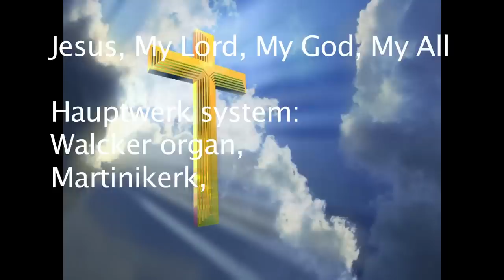Jesus, My Lord, My God, My All ("Sweet Sacrament" - hauptwerk, Doesburg)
Jesus, My Lord, My God, My all (also known as "Sweet Sacrament") is a popular English hymn written by Frederick William Faber, theologian and hymn writer of the 19th century, converted from Anglicanism to the Catholic Priesthood.
What you can hear is my own organ interpretation, played on hauptwerk system, sample set of the Walcker organ, Martinikerk, Doesburg.
Happy listening!